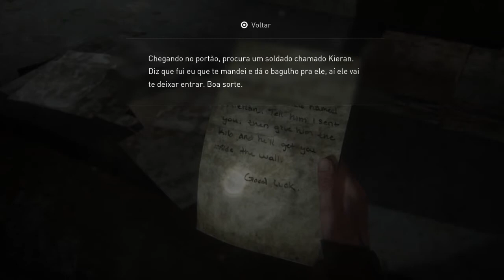THE LAST OF US PARTE 2/PLATINA PARTE 3 TODOS COLECIONÁVEIS-LXGAMES.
CAPITULO:
- PORTÃO